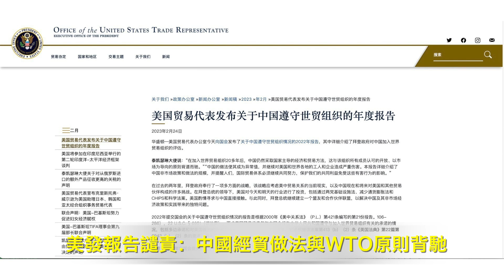中共官員故意洩密 習近平要再開續命藥？政府盤剝 農民工要求日結 老闆夾縫生存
兩岸新聞：

中共官員故意洩密 習近平要再開續命藥？
政府盤剝 農民工要求日結 老闆夾縫生存
台防長：中若攻台定會求快 但台灣海峽是天險

國際新聞：

普京入侵計劃曝光 事與願違俄軍慘不忍睹
美發報告譴責：中國經貿做法與WTO原則背馳